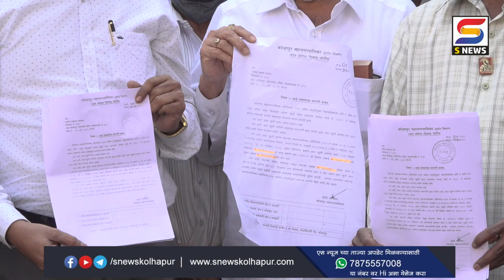शहर आणि जिल्हा कृती समितीनं केली या नोटीसांची होळी